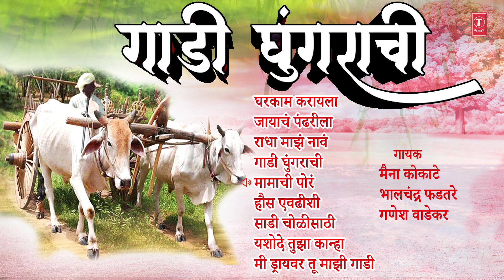गाडी घुंगराची-मराठी सदाबहार गाणी | GAADI GHUNGARACHI | MARATHI GAAVRAN GAANI | S. MAINA KOKATE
T-Series Marathi Presents गाडी घुंगराची-मराठी सदाबहार गाणी | Gaadi Ghungarachi | Marathi Gaavran Gaani | S. Maina Kokate

Song Details:
Song: Gharkaam Karayala
Album: Gaadi Ghungrachi
Singer: Ganesh Tulsa Wadekar
Lyrics: Traditional
Music Label: T-Series

Song: Jayanch Pandhrila
Album: Gaadi Ghungrachi
Singer: S. Maina Kokate
Lyrics: Traditional
Music Label: T-Series

Song: Radha Manjh Naav
Album: Gaadi Ghungrachi
Lyrics: Traditional
Music Label: T-Series

Song: Gaadi Ghungrachi
Album: Gaadi Ghungrachi
Singer: Bhalchandra Fadtare
Lyrics: Traditional
Music Label: T-Series

Song: Mamachi Por
Album: Gaadi Ghungrachi
Singer: Bhalchandra Fadtare
Lyrics: Traditional
Music Label: T-Series

Song: Haus Avdhishi
Album: Gaadi Ghungrachi
Lyrics: Traditional
Music Label: T-Series

Song: Gaadi Ghungrachi
Album: Gaadi Ghungrachi
Singer: Manik Kokate
Lyrics: Traditional
Music Label: T-Series

Song: Yashodha Tujha Kanha
Album: Gaadi Ghungrachi
Lyrics: Traditional
Music Label: T-Series

Song: Mi Daywar Tu Majhi Gadi
Album: Gaadi Ghungrachi
Singer: Bhalchandra Fadtare
Lyrics: Traditional
Music Label: T-Series